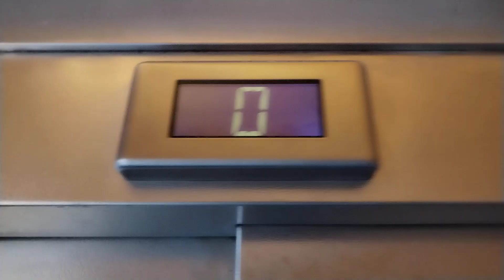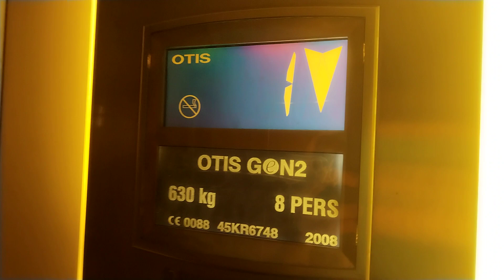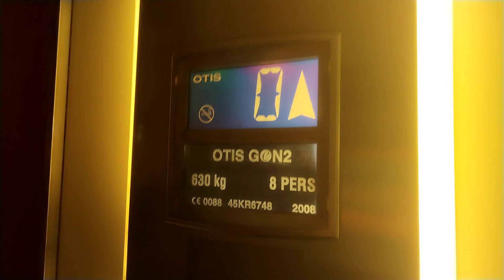magnifique ascenseur otis gen2 Marseille France